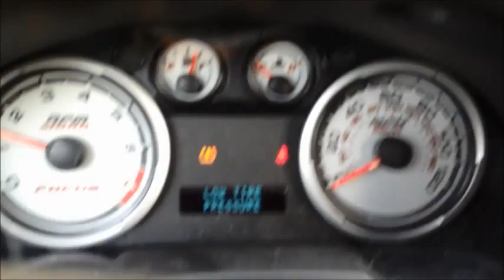I HOPE I GET THIS JOB (1/13/14)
I don't think I got it ;{
the whole world drinking hateraid
update; i didnt